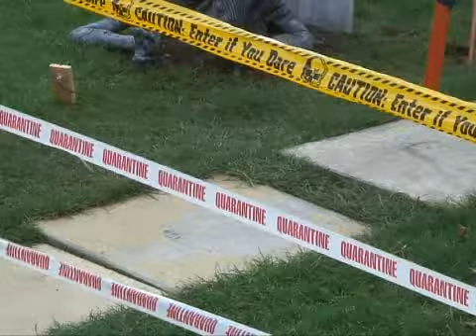House of Horror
A look at one Hampshire home which has been transformed to a terrifying house of horror for Halloween.